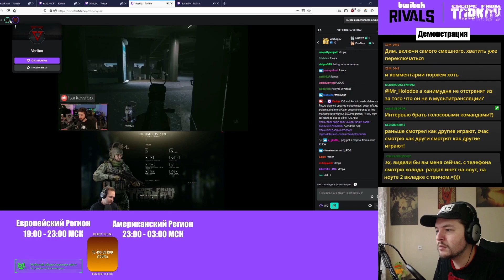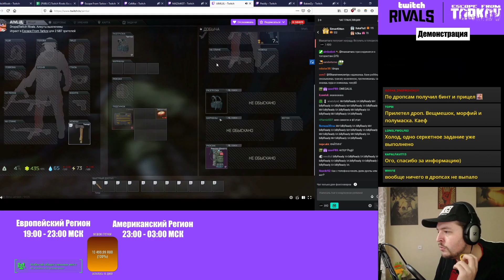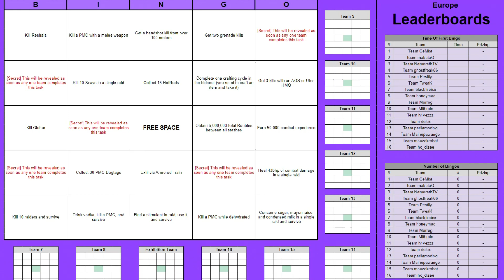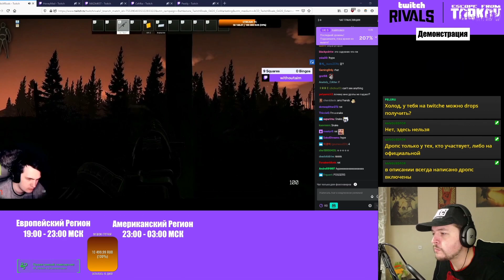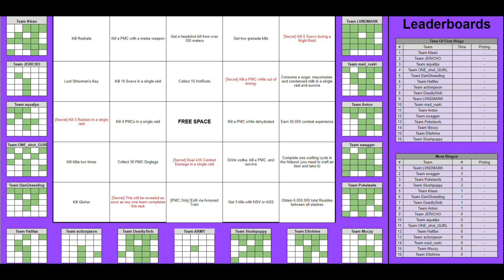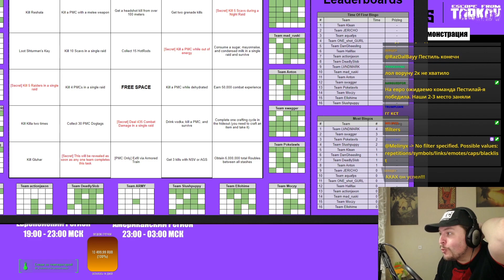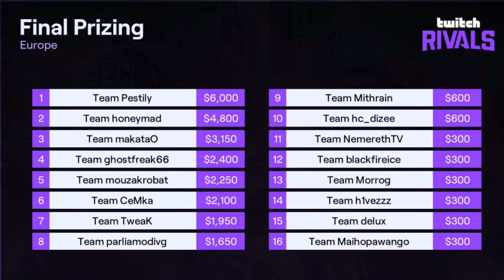Результаты официального турнира по Escape from Tarkov и снова Никита Буянов...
Я снова всех приветствую! Сегодня в выпуске поговорим о первой официальном турнире по EFT Twitch Rivals, посмотрим на его проведение и результаты. Кроме этого поговорим о последних новостях игры и последнему появлению Никиты Буянова на подкасте Pestily.

Арт:
Crazy (C4B) (украдено из официального дискорда EFT)